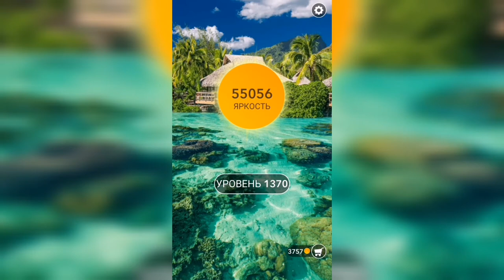Word / Слово Крест: Поиск русского кроссворда / Уровень 1370